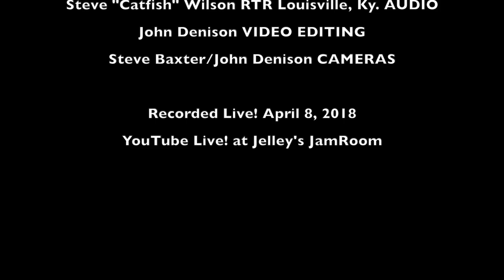The Cunning "Perfect Pair"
Steve "Catfish" Wilson RTR Louisville, Ky. AUDIO MIX
John Denison VIDEO EDITING
Steve Baxter/John Denison CAMERAS